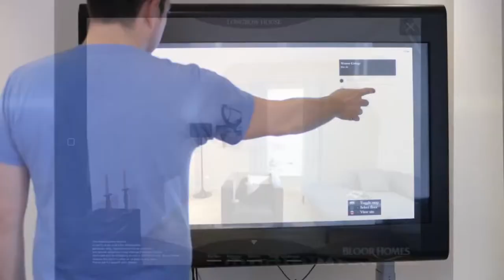Experience for Bloor Homes